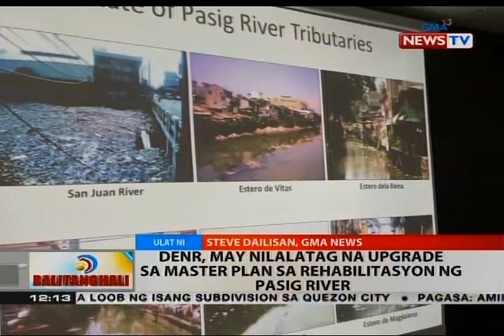BT: DENR, may nilalatag na upgrade sa master plan sa rehabilitasyon ng Pasig River